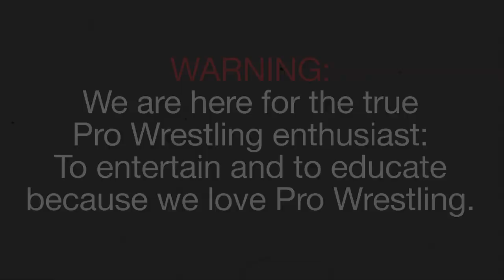Pro Wrestling 101 - Storytelling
In this segment of Pro Wrestling 101, 20 year wrestling veteran, Justin Credible teaches the importance of storytelling in a wrestling match.